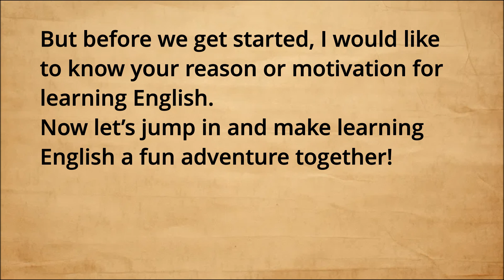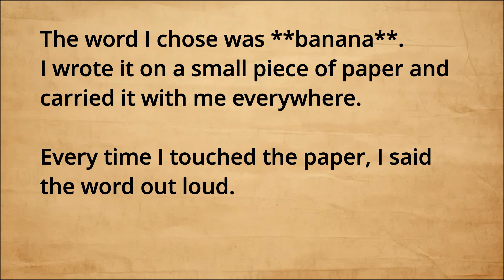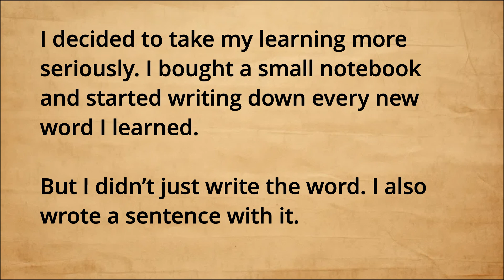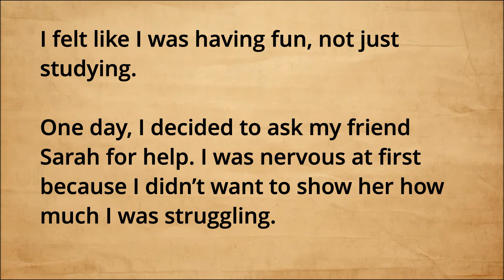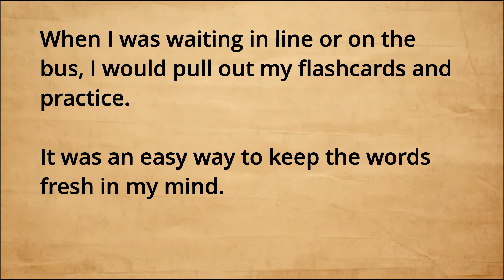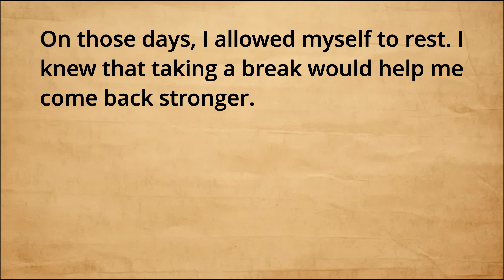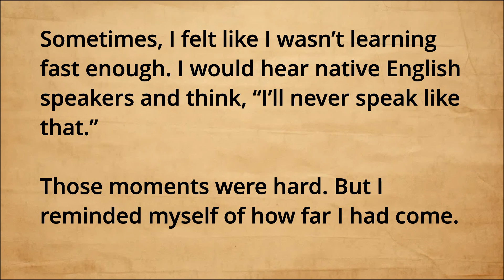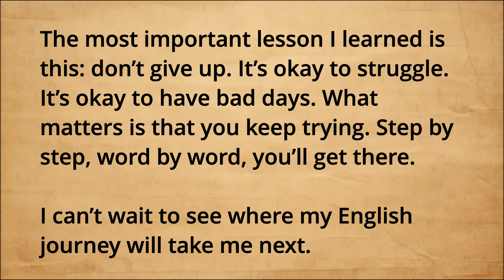How To Remember Words || Improve Your English Learning Skills || Listen & Practice || Graded Reader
Welcome to the world of "Learn English with Zoe" on YouTube! Dive into a treasure trove of captivating stories that will not only entertain you but also help you improve your English skills. Join us on this language-learning journey as we explore the power of storytelling to enhance your vocabulary, grammar, and comprehension. Let's embark on this exciting voyage together with "Learn English with Zoe"  - where stories and learning unite!

Chapters:
0:00 How to Remember English Words
0:36 - The First Challenge
2:19 - A New Decision
3:28 - Building Slowly
4:49 - My first conversation
6:00 - Bad Days
7:24 - Making Learning Fun
8:43 - Watching TV shows in English
9:44 - Setting Small goals
10:41 - Creating Flashcards
11:34 - Speaking out loud
12:33 - Learning new words everyday
13:32 - Listening to music in English
14:24- Making English a part of my Day
15:46 - The importance of Practice
17:08 - Celebrating Success
18:44 - Looking Forward